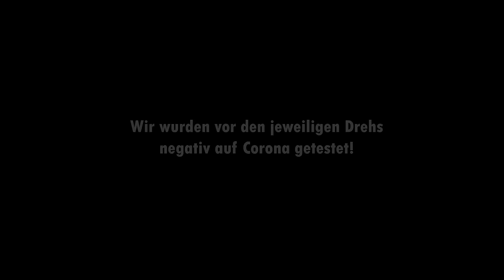Obdachlosigkeit in Erfurt - Ein Leben auf der Straße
Auf diesem Spaziergang treffen wir Menschen ohne Obdach und lernen sie besser kennen.
Sprechen mit ihnen und hören ihnen zu, erfahren ihre Geschichten.
Menschen, in der Mitte unserer Gesellschaft, über welche mehr geredet wird als mit ihnen.

Wir hoffen, wir sind ihnen, euch und uns mit dieser Art der Darstellung gerecht geworden.

Eure konstruktive Kritik, eure Erfahrungen und Gedanken sind uns sehr willkommen.